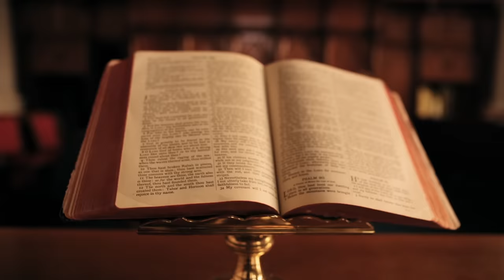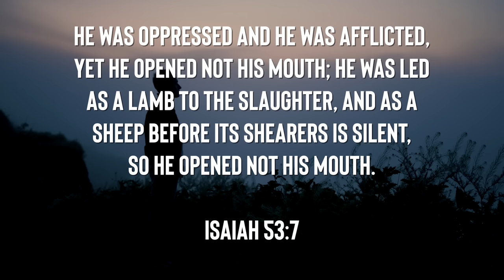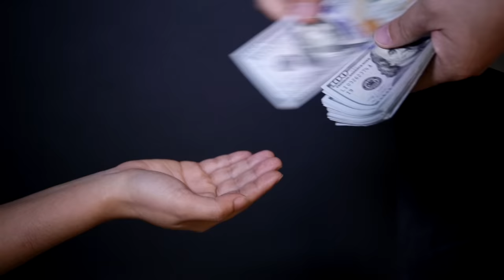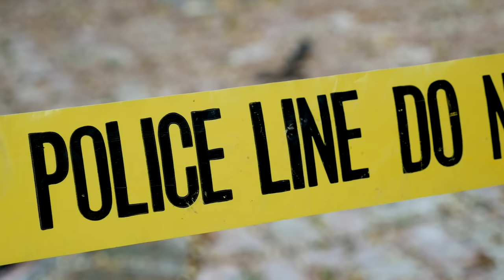The Untold Truth About Queen Elizabeth...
Do you think Queen Elizabeth I was right to show grace in this situation?

Joe Kirby from Off The Kirb Ministries preaching on the Gospel of free grace, how Jesus Christ takes our punishment but imputes His righteousness into our account.